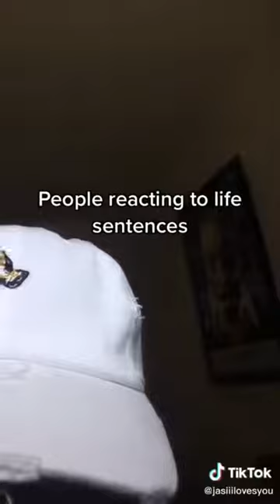🤯People reacting to death sentence ❗ Tiktok Compilation